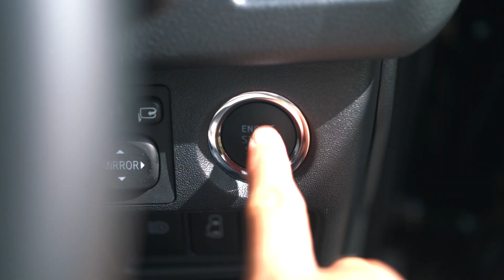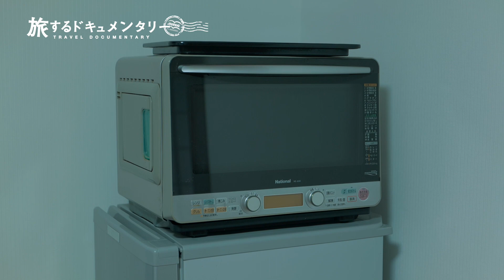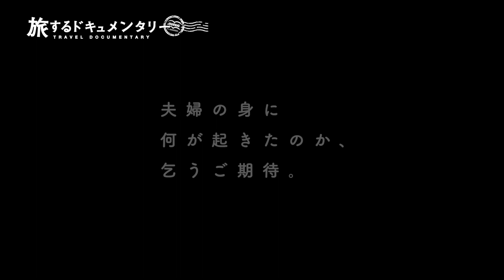【ハイエース車中泊旅】貸切プライベート空間で暮らした数日間。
無期限車中泊旅をしながらドキュメンタリーを撮り続けている
DOCUMENTのナガオサ夫婦です^^
今回は静岡で滞在した車中泊場所での日常をご紹介します^^
なんとこの車中泊場所、普通は絶対にないすごいものが付いてるんです・・。
これは本当に車中泊なのか！？とちょっと戸惑ってしまうような絵が続くと思いますが笑、
これも一つの楽しみ方としてご参考になれば幸いです^^

今回泊めさせていただいた車中泊場所はこちらです^^
・東萩間古民家

※ちなみに入り口はハイエース標準ボディがギリギリでした。詳しくは先日の動画をご参照ください！

DOCUMENT最近のおすすめ動画^^

DOCUMENT夫婦で作るオリジナルドキュメンタリー✨

・ロック歌手がロックに生きるように、誰よりもラガに生きたい。【RUDEBWOY FACE】

・【発祥の地 最後の跡取り】尾張七宝・七宝焼 女性職人の伝統を守る方法。

夫婦の無期限車中泊旅ドキュメンタリー「旅するドキュメンタリー」🚗